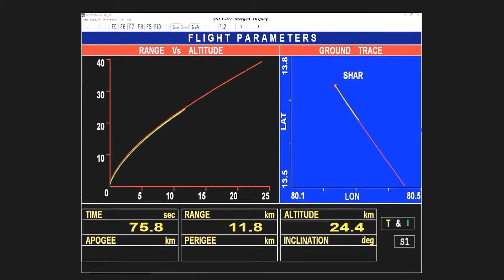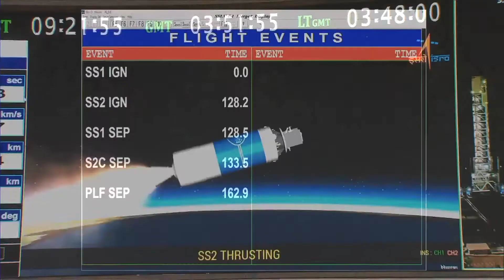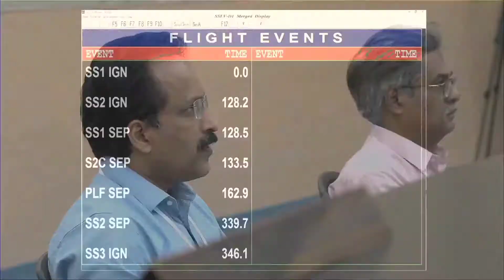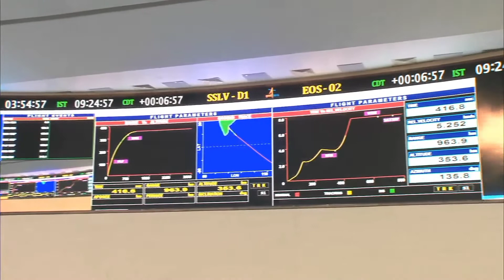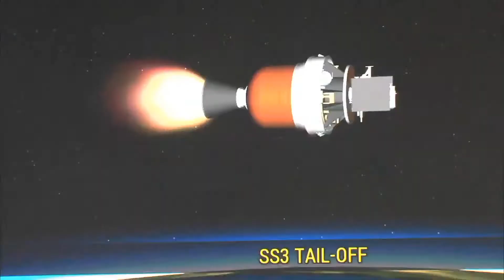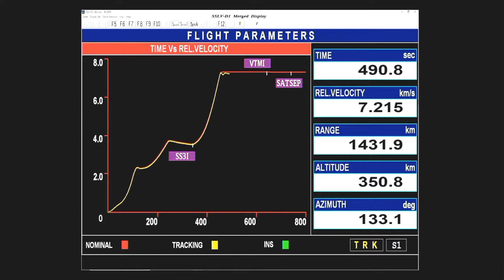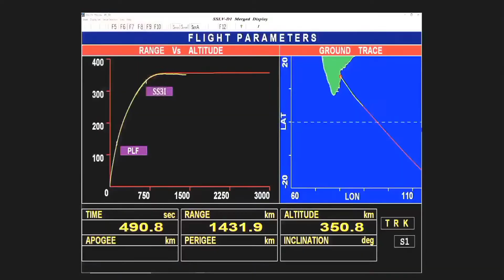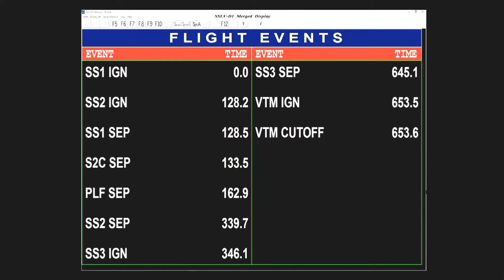भारत की अंतरिक्ष में उंची छलांग, इसरो ने भेजा SSLV उपग्रह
भारत की अंतरिक्ष में उंची छलांग, इसरो ने भेजा SSLV उपग्रह जो पृथ्वी के निचली कक्षा में सथापित होगा, और कम खर्च में यह कार्य करेगा॥